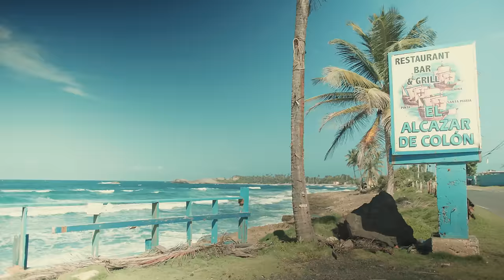VEI HABACHE - TEVIYPALPITE (Video Oficial)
VEI HABACHE - TEVIYPALPITE